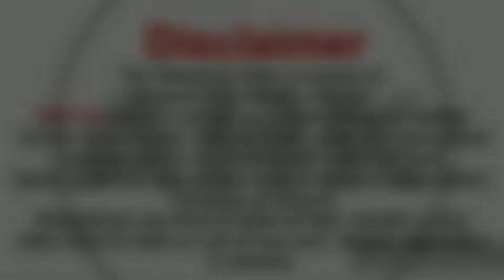5 TOP CREDIT CARD JOINING FEES AND ANNUAL FEES AND HOW IT FREE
My Gagdet :
# Mic Boya omnidirectional

Green screen(green lekera)

emergncly light for focus